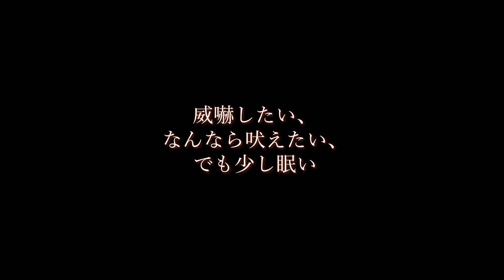蚊の鳴くような声で唸る少し眠いトイプードル